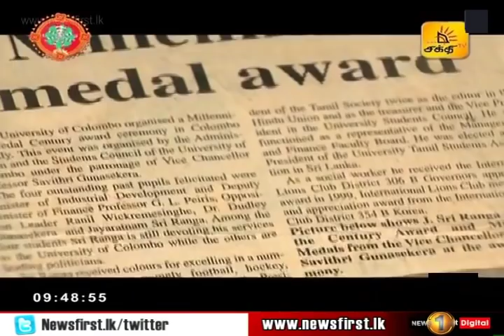மின்னல் ஒலி | Shakthi TV 14th April 2019